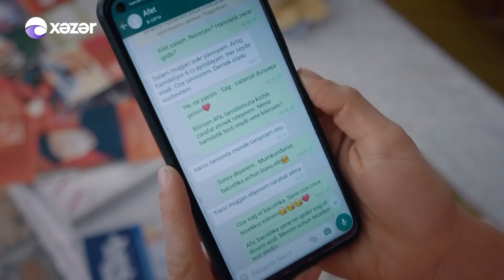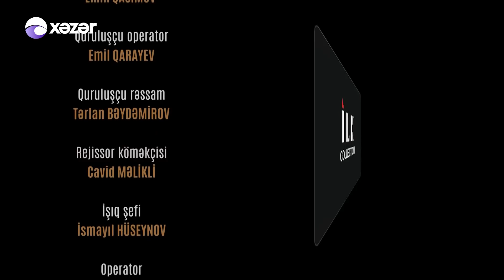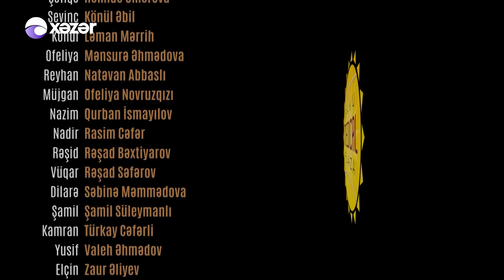Ata Ocağı (773-cü Seriya)